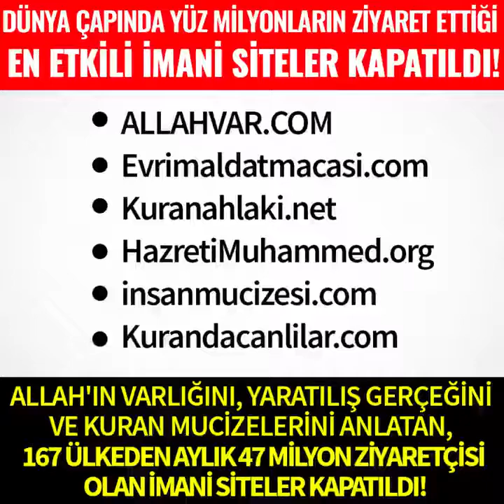En etkili İmani Siteler.. 55 bin Sayfa